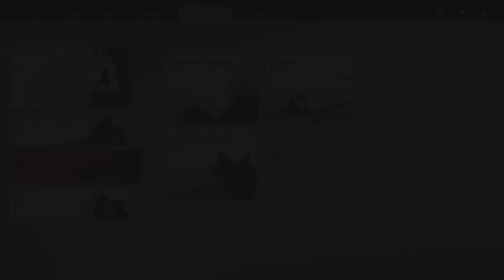Ghost Of Tsushima Episode 9 | The Tale Of Lady Masako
Welcome to the 9th episode of ghostoftsushima